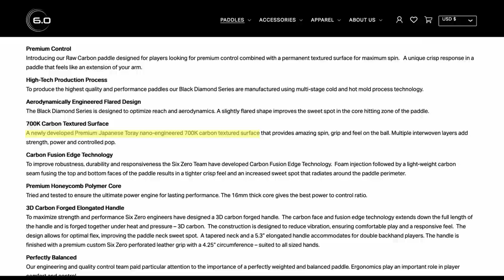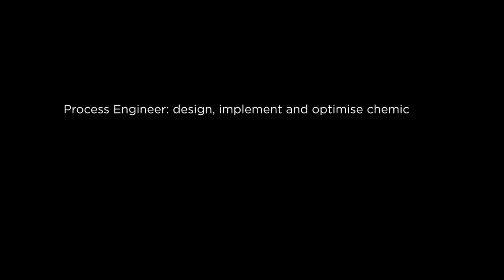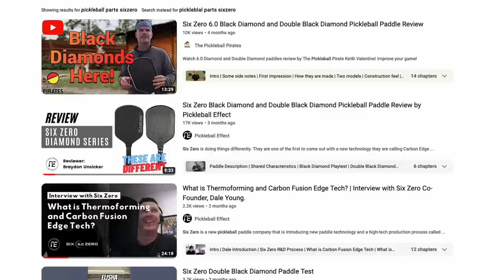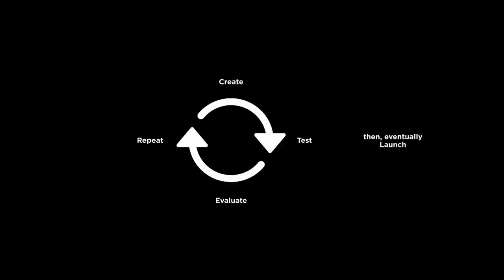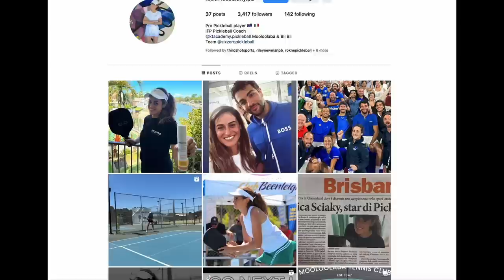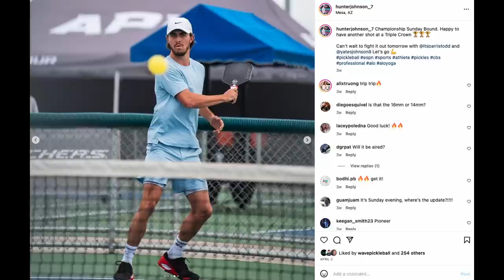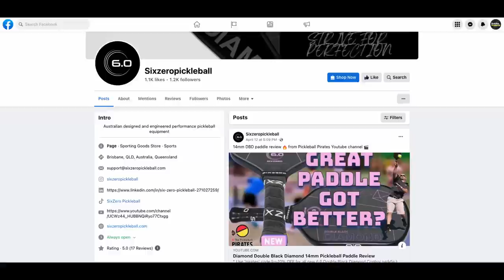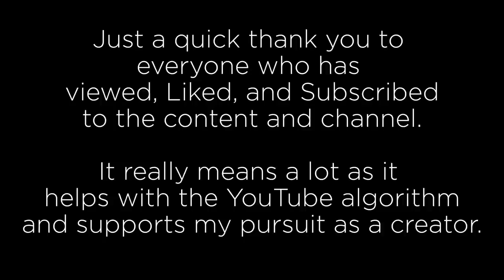How Six Zero Became The Most Popular Paddle | Building Pickleball Podcast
In this engaging video, we delve into the world of Six Zero, a company that has revolutionized the paddle industry. Join us as we explore the origins of Six Zero and how they managed to stand out from their competitors. Discover the impact of reviews on their business and what sets them apart from others in the market. We also discuss the open throat design and dive deeper into the reviews of SixZero paddles. Learn about their iterative design process, patents, and unique shape. We explore the R&D and manufacturing processes behind these incredible paddles. We also hear from Dale, who shares his inspiring journey and how his time spent in Africa taught him to appreciate life. We talk about sponsorships, being an ambassador, and how the Pickleball community has helped shape SixZero's success.

Chapters
00:00 Intro
01:19 Opening
02:55 Managing burn out, mental health
04:26 Origins of SixZero
06:34 How reviews affected their business
08:41 What makes SixZero different
13:07 Opinion on open throat design
14:31 Diving deeper into reviews of SixZero paddle
16:09 Iterative design process
20:51 Patents
22:51 Unique shape
24:39 R&D and manufacturing
24:47 Dale's time spent in Africa
36:17 Travel, taking life for granted
40:05 Sponsorship, ambassador
42:06 Pickleball community, Ben Johns
47:14 Advice
51:36 Hiring?
53:50 Closing

- Sony ZV 1
- Memory card
- Amazon gift card
- Samsung 2TB portal SSD
- Acoustic sound panel
- Yonex grip